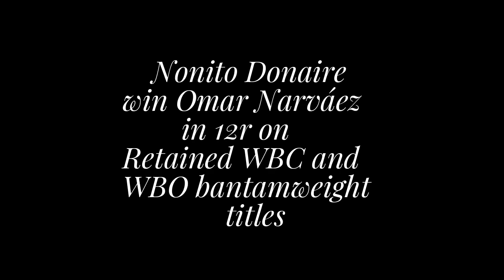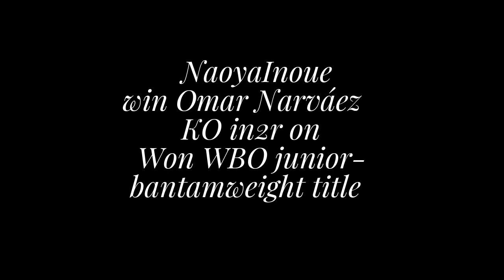Naoya Inoue vs Nonito Donaire -ITS OFFICIAL WHO WIN FINAL WBSS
Naoya Inoue (井上 尚弥 Inoue Naoya, born 10 April 1993) is a Japanese professional boxer. He is a three-weight world champion, having held the WBA (Regular) bantamweight title since 2018. Previously he held the WBO junior-bantamweight title from 2014 to March 2018, and the WBC light-flyweight title in 2014.[3] Nicknamed "The Monster", Inoue is known for his devastating punching power and brutal body attack. As of May 2017, he is ranked as the world's best junior-bantamweight by The Ring magazine and the Transnational Boxing Rankings Board, and second by BoxRec. As of December 2018, he is also currently ranked as the world's sixth best active boxer, pound for pound, by The Ring and Ranked #1 by Boxing Action Magazine.